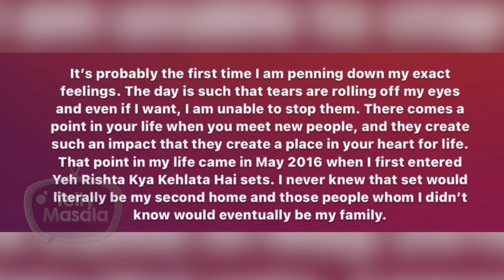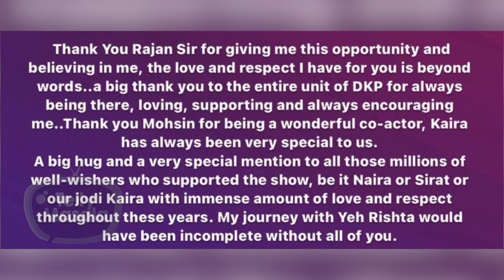YRKKH को अलविदा कहने के बाद, Shivangi Joshi ने लिखा Emotional Note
On October 25th, Shivangi wrapped up her shoot and bid adieu to the show where she portrayed the roles of Naira and Sirat. Taking to her Instagram space, Shivangi shared a long note and shared her emotions.